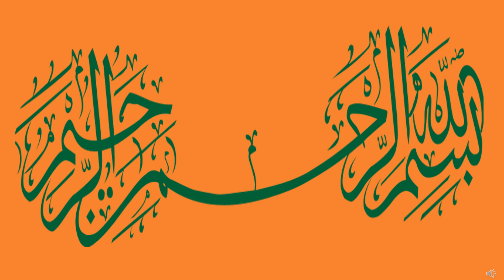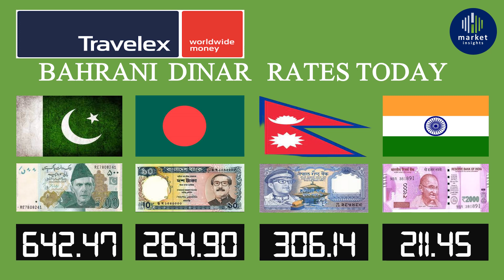bahraini dinar rate | bahrain dinar | bahrain dinar bhd | bahrain dinar today rate| dinar ka rate